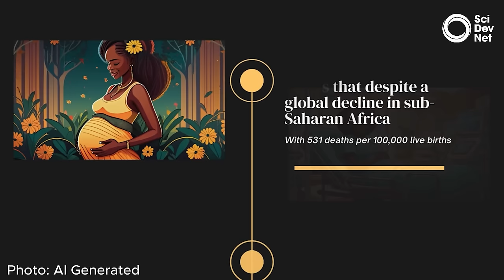Antenatal care key to reducing maternal mortality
Childbirth brings forth new life but is a dangerous journey for many women in Sub-Saharan Africa. Currently, over two-thirds of global maternal mortality occurs in the region.

In this episode of Africa Science Focus – the second in our series on women’s health – our reporter, Busola Ajibola, speaks to Eli Sukarime, associate professor and honorary consultant in obstetrics and gynecology at Rivers State University Teaching Hospital, Nigeria.

He discusses the need to understand the causes of maternal mortality in the region in order to design effective healthcare solutions.

Osaretin Okonji, public health researcher at the University of Western Cape’s School of Pharmacy, in Cape Town, South Africa, says improving access through policy changes and prioritising interventions like antenatal care are crucial steps.